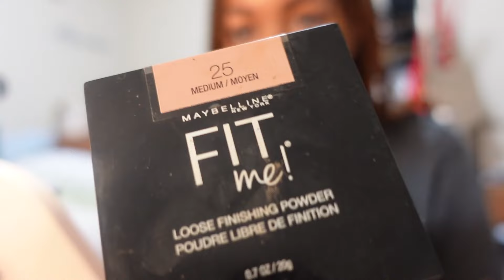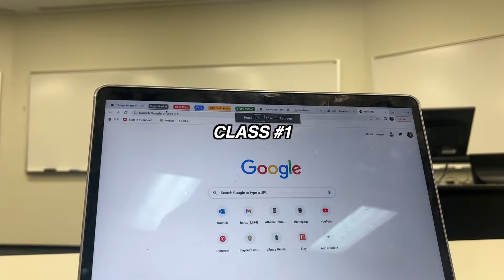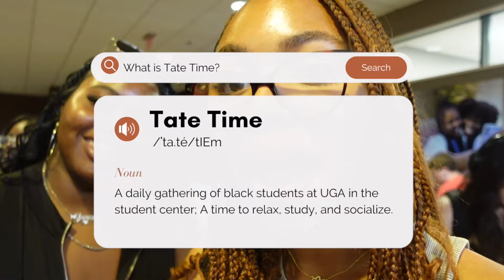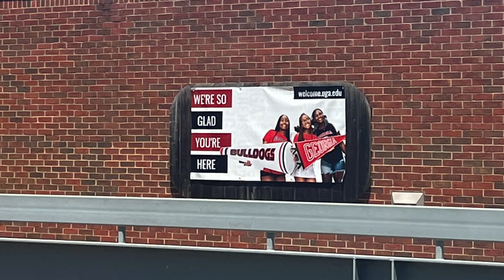FIRST DAY OF SCHOOL GRWM + VLOG | college sophomore edition @ the university of georgia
I've been sitting on this video for a minute now so enjoy :)

Hey guys! In this video, I bring you all along with me during my first day of class at UGA! I had a lot of fun making this video, and I really hope it provides some insight into what it's like to be a black student at a PWI. I am looking forward to giving you all more peeks into my college life through vlogs! Let me know what type of content you'd like to see from me :)

FAQ:
How old are you? 18 (March 28th)
What college do you attend? University of Georgia